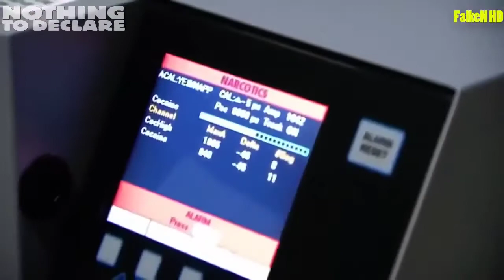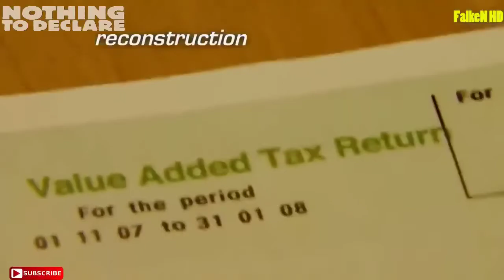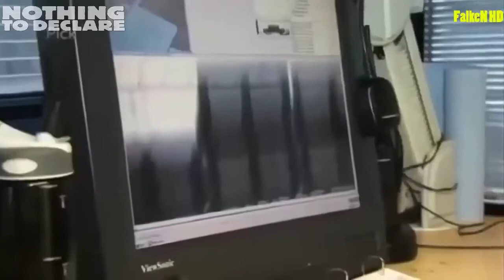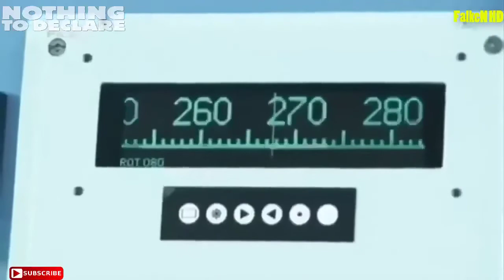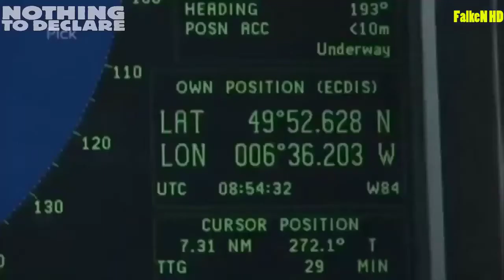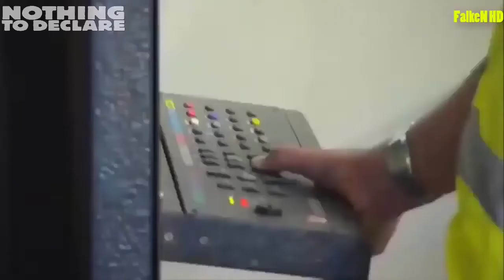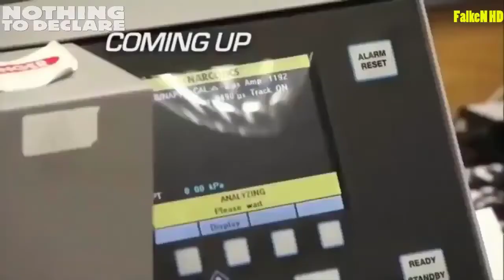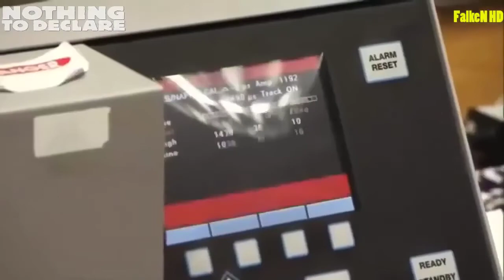Nothing to Declare Documentary UK | S01E16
Nothing To Declare UK Version Season 01 Episode 16

Nothing to Declare Documentary "UK" (known as Customs UK for Series 1) was a British reality TV series shown from 2008 onwards. It is filmed at Gatwick and Bristol airports, and shows the work of customs and immigration officials at the airports.

Documentary series following UK Customs and Border Protection officers as they attempt to enforce the country's customs, quarantine, immigration and finance laws.

Filming Locations
Gatwick Airport, Crawley, West Sussex, England, UK

Nothing To Declare 2019 || Border Security Airport Customs

Documentaries Creation

does not own the rights to these video clips.